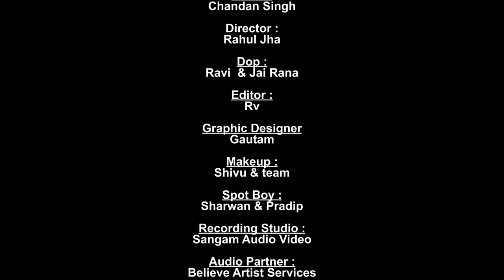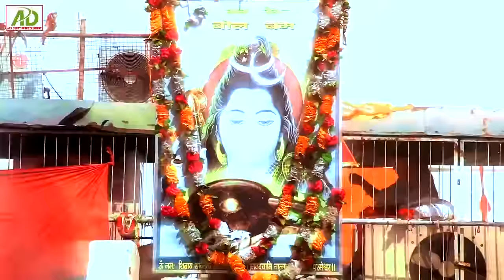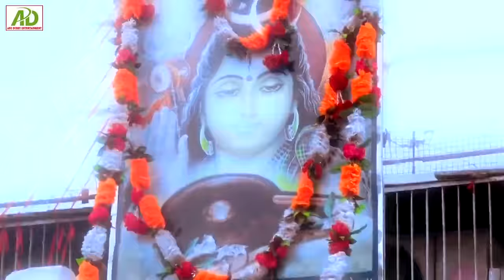अनु दुबे बोलबम - Anu Dubey Top -10 Bolbam geet || Video Jukebox || Bhojpuri Bolbam Geet 2024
Title : अनु दुबे काँवर गीत 2024

Singer : Anu Dubey

Label : AD Music Bhakti

Copyright : AD Music Bhakti

Digital Managed By :  AD Music Bhakti

आप सभी भोजपुरी दर्शको को मेरा प्रणाम , मै अनु दुबे  तहे दिल से आप सभी का धन्यबाद करती हूँ। आप लोगो ने मुझे बहुत प्यार और आशीर्वाद दिया, इसका मै बहुत बहुत शुक्रगुजार हूँ। आप सब से अनुरोध है की, आप सब हमारे इस चैनल ANU DUBEY ENTERTAINMENT को भी इसी तरह प्यार और आशीर्वाद देते रहिये।